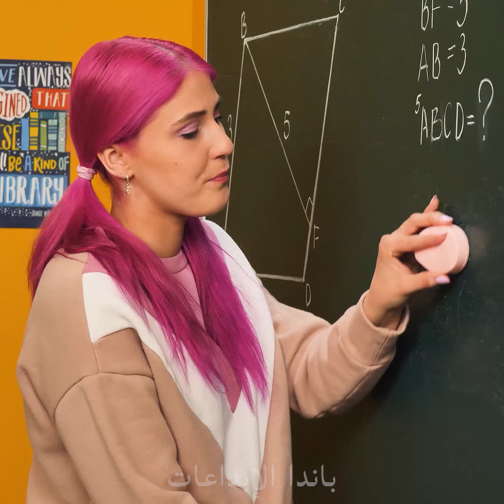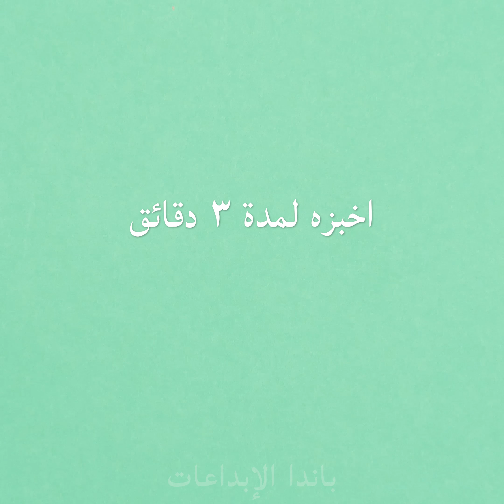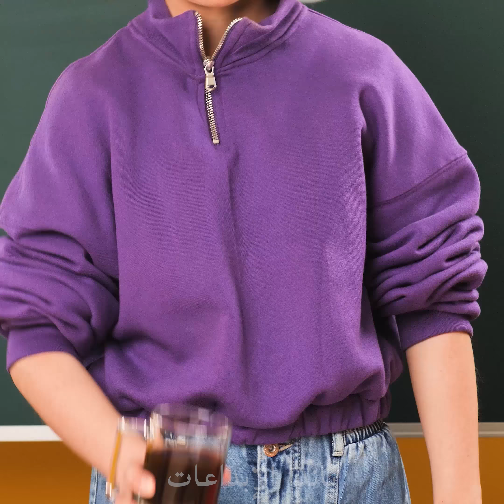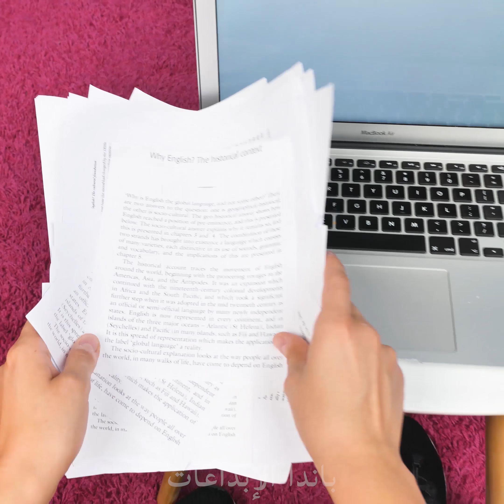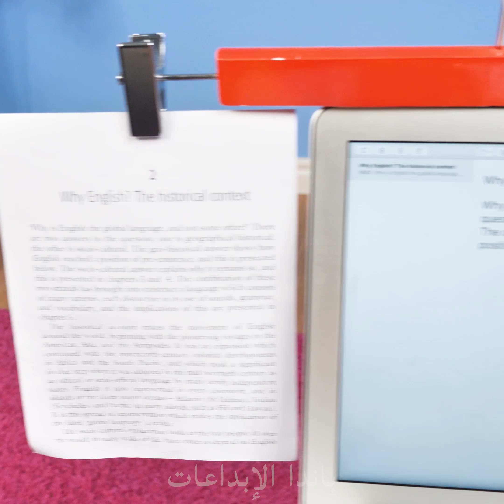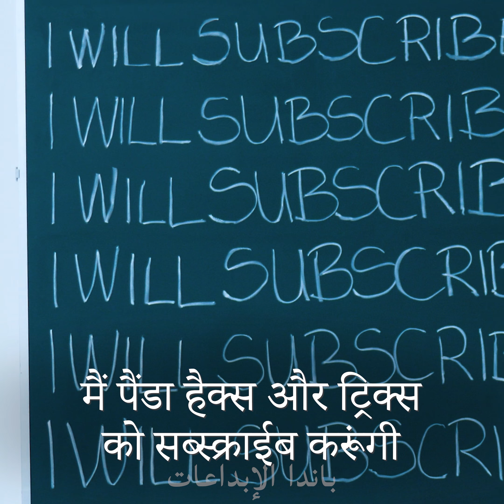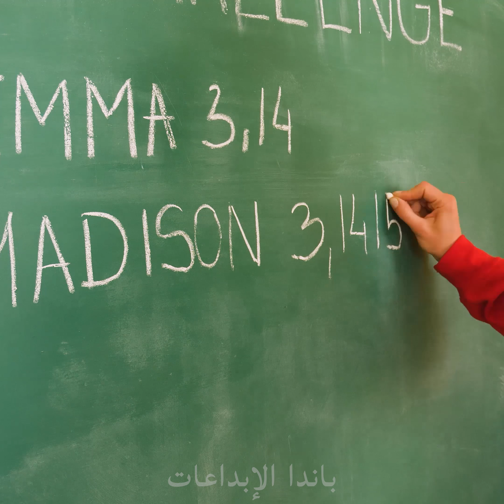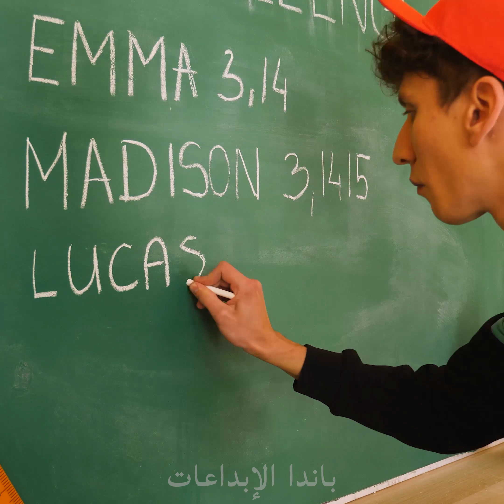مقالب مدرسية يمكنك تنفيذها على أصدقائك وأساتذتك 😝 || مقالب مضحكة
ربما انتهت المدرسة، ولكن المتعة لن تنتهي أبدا! ألقِ نظرة على أفكار هذا المقلب المدرسي الرائع! ألصق اللثة الزائفة على شعر صديقك أو قم بعمل وجبات خفيفة لذيذة من كرة جبن الشوكولاتة لتذوّق حواس ذوقهم!كل هذه المقالب المدرسية الممتعة تنتظرك  , عزيزي المخادع !ابقَ علي إطلاع علي المرح بواسطة باندا المبدعة

00:00 صابونة على اللوحة
00:49 القلب مع المقص
1:42 مقلب الحلوى الزائفة
2:56 فقاعات من العلامة
3:51 قهوة مقلوبة
4:41 بافيز الشوكولاتة والجبن
5:35 حامل الورق
6:21 طلاء بدون فوضى
7:22 مشبك الورق
8:29 رقم الفاي
9:28 إخفاء الكلمات